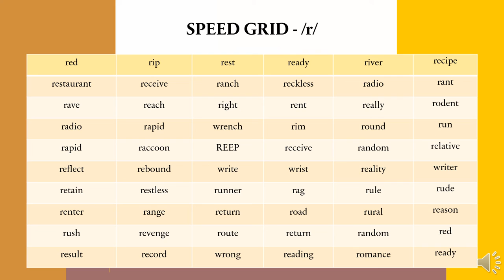Speed Grid Initial R (pronunciation) - REEP English Classes for Adults, Arlington, Virginia, USA